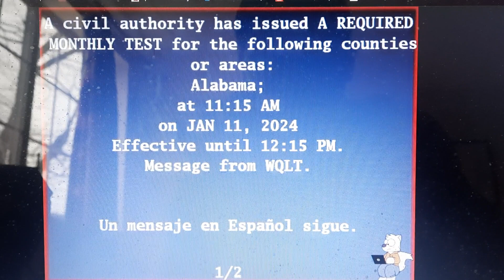Alabama Required Monthly Test on Comcast Cap Stream